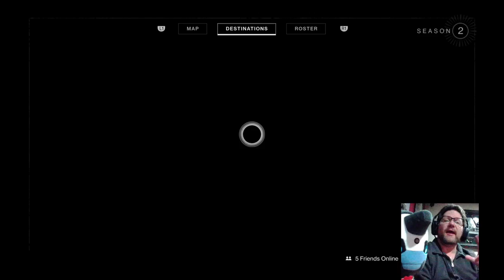The Reluctant Gamer: Happy New Year! | Mayhem in the Morning! (Part One)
Welcome to 2018! So happy to have you join Tee and his merry band of Guardians who set out to spend some quality time on Twitch!